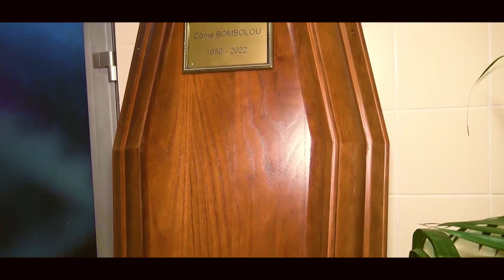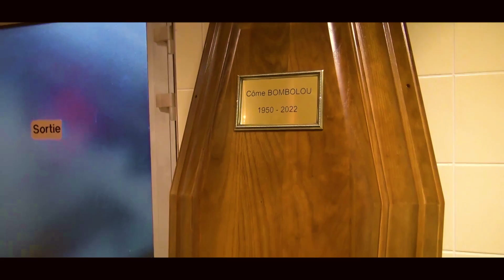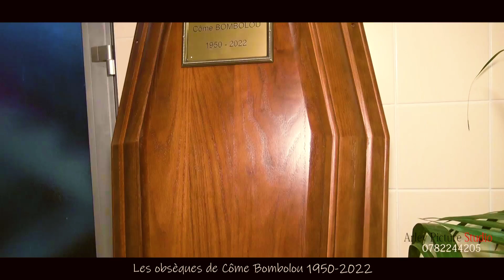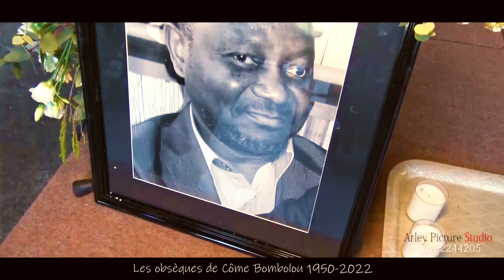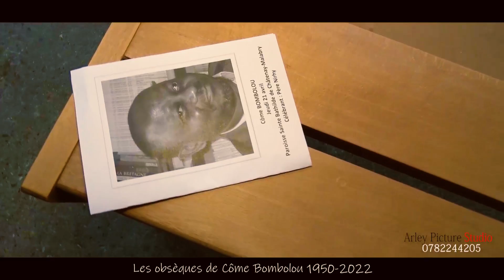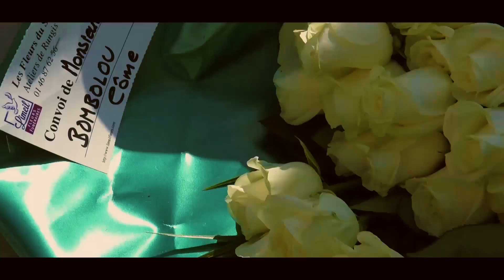Robinson: Les obsèques de papa Côme BOMBOLOU / 21 Avril 2022